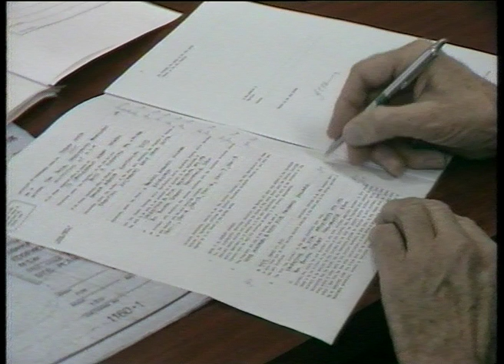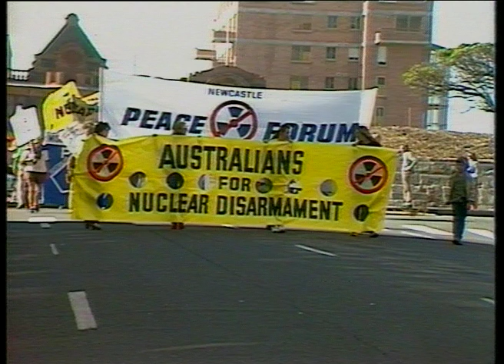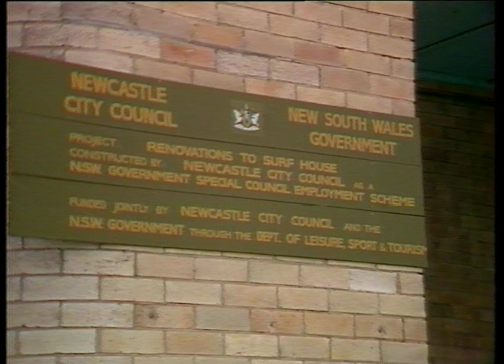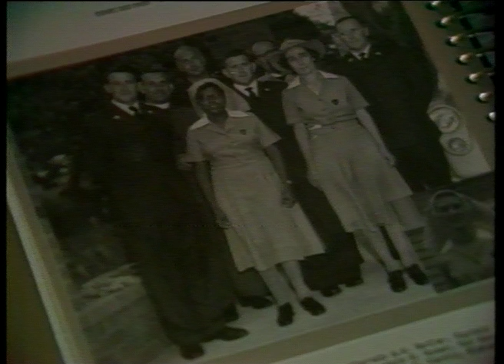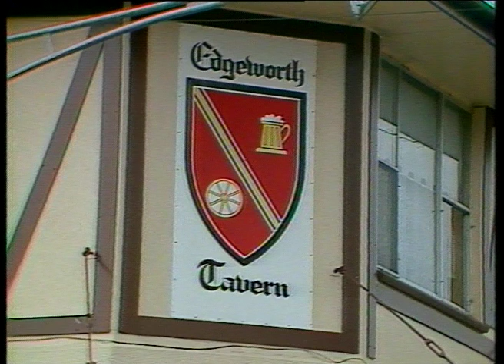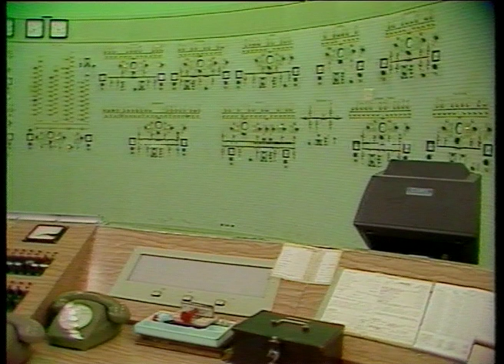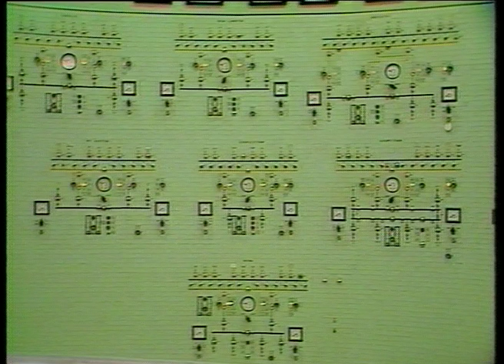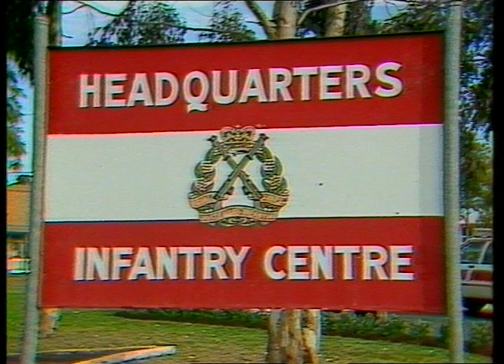06 50 News item NBN Television July 1984